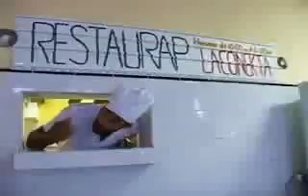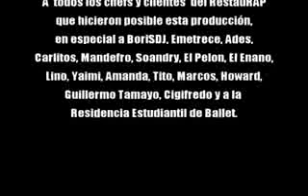Los Aldeanos en "Coge tu flow a La Aldea".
Tuyomasyo Music presenta a Los Aldeanos  en "Coge tu flow a La Aldea".
26 Musas/ Emetrege
Los Aldeanos
Dir. M. Riviere & Borisd'j.

Sobre Los Aldeanos
-Los hermanos Bian Oscar Rodríguez Gala "El B" y Aldo Roberto Rodríguez Baquero "El Aldeano" hicieron su primera aparición publica en 5 Palmas La Lisa, el 27 de febrero de 2003, no hubo más de cinco personas presentes. Luego ese mismo año bautizaron su dúo de rap como Los Aldeanos en el Parque Almendares. Ese año recibieron el premio Rap Plaza por su canción A veces sueño. Los Aldeanos son grupo de rap cuyo repertorio es reconocido como revolucionario, critico con los regímenes burocráticos y la corrupción. Grabaron su primer álbum titulado Censurado y un año más tarde Poesía Esposada en 2004. Mientras Aldo grababa su disco en solitario en 3T las Musas. Al año siguiente formaron parte en la final anual del festival de rap Habana Hip-Hop y más tarde en la del Simposio Hip-Hop. En 2006, para su tercer aniversario "El B" grabo Mi Filosofía. Los Aldeanos recibieron reconocimiento internacional a finales del 2006 con un artículo llamado Cuba's Rap Vanguard Reaches Beyond the Party Line en la portada de la sección de entretenimiento de The New York Times. Poco después Univisión los llamaría revolucionarios de la revolución. La atención por parte de la audiencia norteamericana creo una curiosidad global alrededor de este grupo. En 2007 Los Aldeanos se unen a otros 40 MC's llamados La Comisión Depuradora junto a Explosión Suprema, Maykelxtremo, El Adversario, Hermanos de Causa, y Mano Armada entre otros y grabaron un doble CD con el mismo nombre del colectivo producido por 26 Musas y Real 70. Ese mismo año Los Aldeanos grabaron su cuarto álbum juntos Poesía y Corazón, por el cual recibieron el premio a mejor grupo de rap por el programa televisivo Cuerda Viva. En 2008 publicaron sus álbumes en solitario, Aldo con Miseria Humana y Mantenimiento al Alma y el B con el doble CD Dr Jekill y Mr Hide, y ambos con el sello El Atropello. En este año han trabajado con el grupo puertorriqueño Intifada. "El B" ganó la competencia de estilo libre La Batalla de los Gallos por segundo año consecutivo, el grupo fue categorizado como los cantantes cubanos de la nueva generación cuando compartieron escena con Pablo Milanes en la Tribuna Anti-imperialista. Recientemente salió su nuevo álbum Los KbaYros, Viva Cuba Libre y Nos Achicharramos. A finales del 2009 lanzan el primer sencillo de su último trabajo bajo el titulo Todos para una del álbun Defini.Flow en colaboración con Juaninacka, Tote King y Diem en la producción.